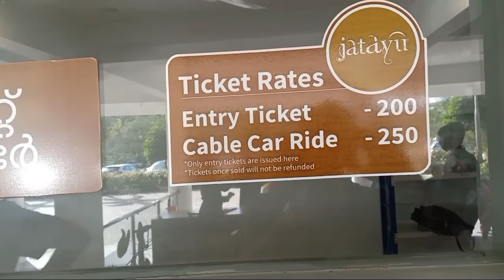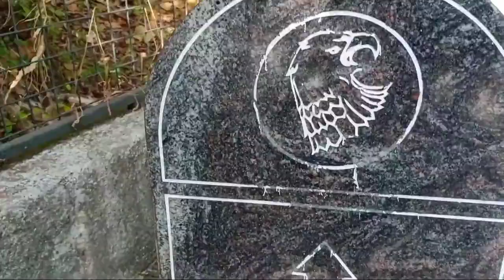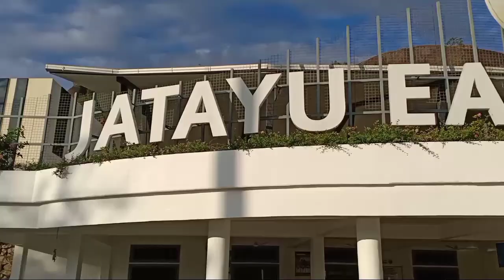jadayu para Chadayamangalam, Kollam.